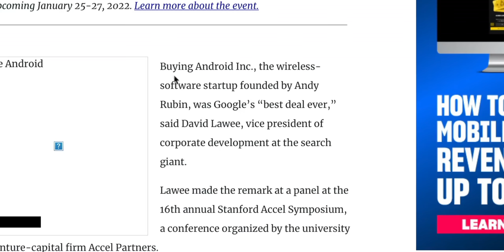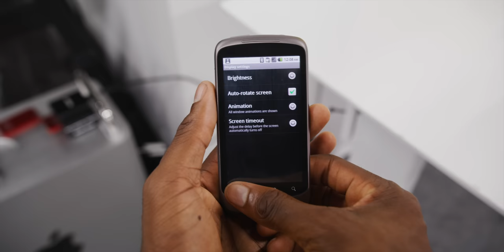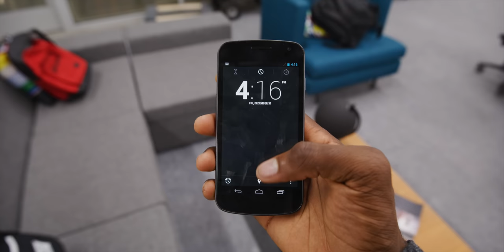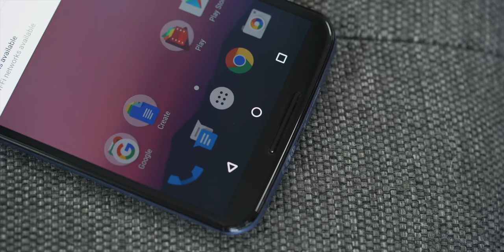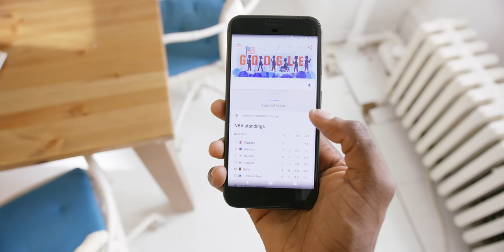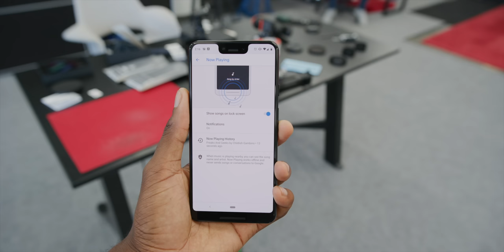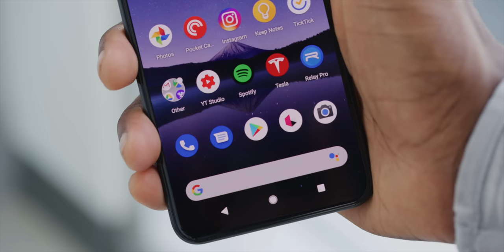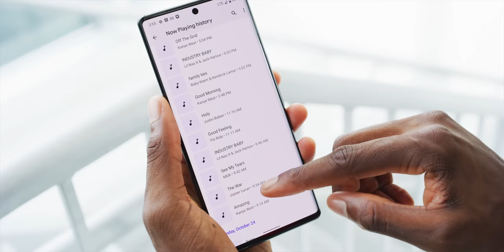What is a Google Phone!?! Reviewing Every Pixel/Nexus Ever!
Reviewing every Google phone ever made!

0:00 What is a Google Phone?
1:06 The G1/Dream
3:30 Nexus One
5:35 Nexus S
7:00 Galaxy Nexus
8:40 Nexus 4
9:51 Nexus 5
12:00 Nexus 6
14:33 Nexus 5X
15:03 Nexus 6P
16:04 Google Pixel
18:16 Pixel 2
20:09 Pixel 3
21:30 Pixel 3a
22:44 Pixel 4
24:14 Pixel 4a
26:00 Pixel 5
27:24 Pixel 5A
28:03 Pixel 6
30:33 What is a Google Phone?!